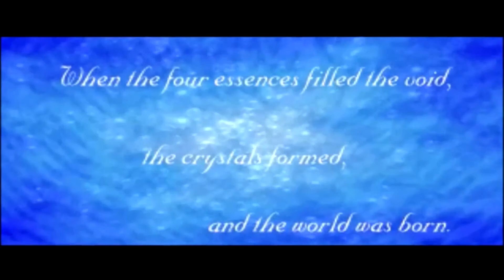Why You Should Play Final Fantasy V (FFV)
This week we have a bit of a shorter video diving into some of the key reasons I feel FFV is criminally underrated and deserves more love within the Final Fantasy Series.

This is a bit of a quicker video than usual but I wanted to get all my thoughts about the game out while it was still relatively fresh.